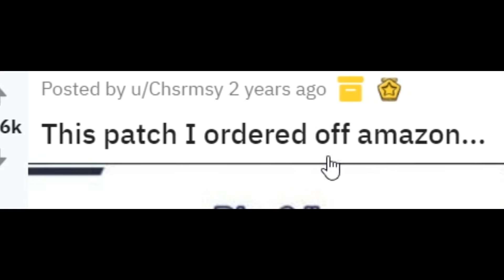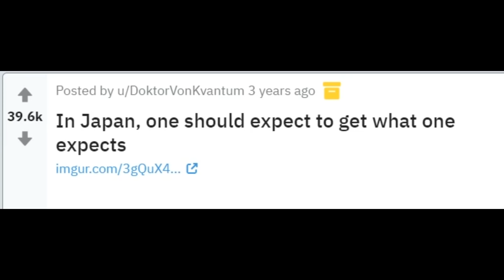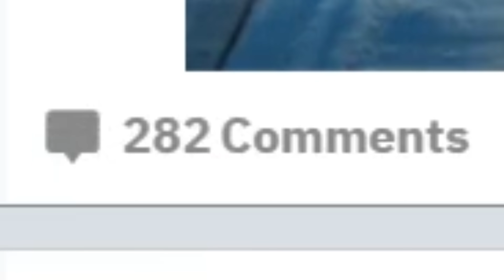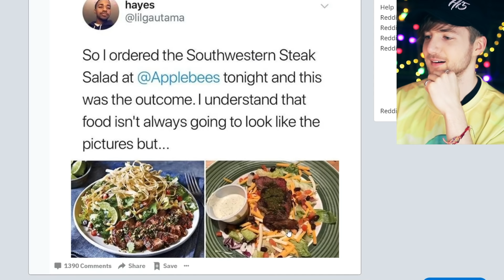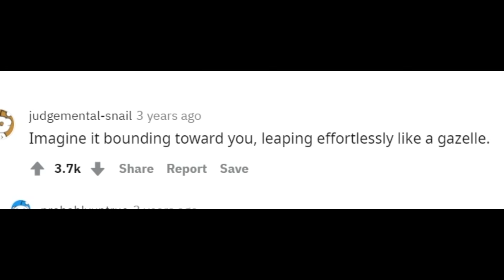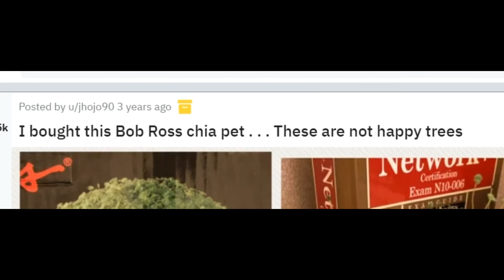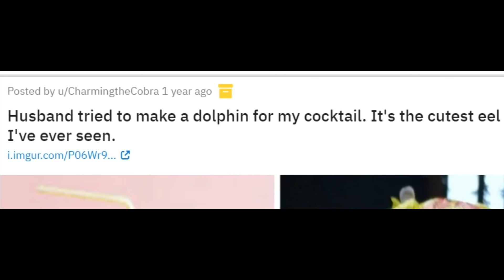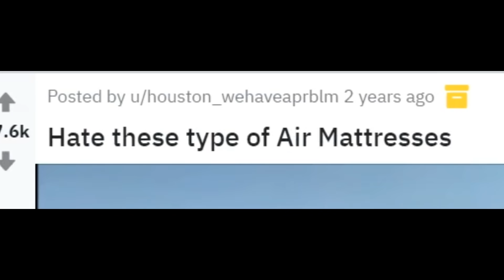REACTING TO EXPECTATIONS VS REALITY FAILS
Today we're reacting to expectations vs reality fails! I saw a few other people doing funny reaction videos to expectation vs reality fails, so I thought I'd do one myself! These are from the reddit subreddit r/expectationvsreality so let me know if you want to see this again! Enjoy! :D